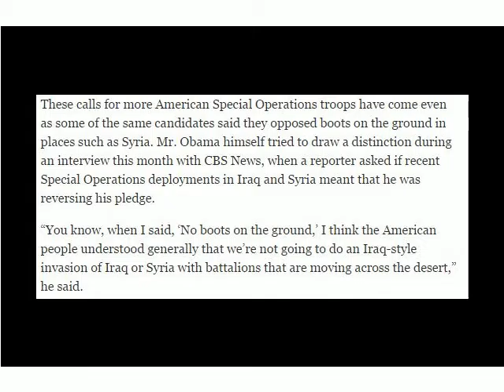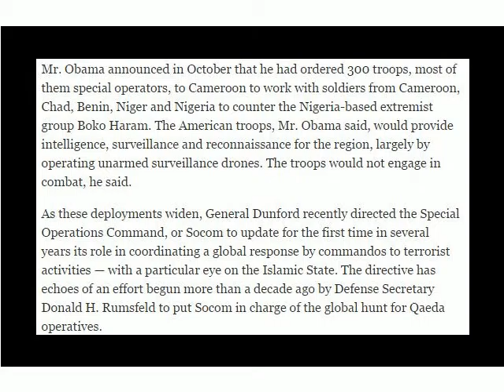12/27/2015: Obama’s ‘Boots on the Ground’: U.S. Special Forces Are Sent to Tackle Global Threats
They are taking on a larger combat role in Afghanistan, where the war was supposed to be over. They are headed to Syria to help fight the Islamic State in its stronghold. And President Obama recently ordered nearly 300 of them to Cameroon to assist African troops in their battle against a militant group that has pledged loyalty to the Islamic State.